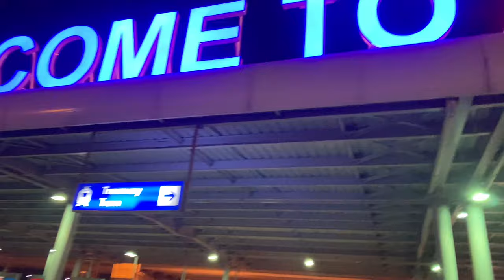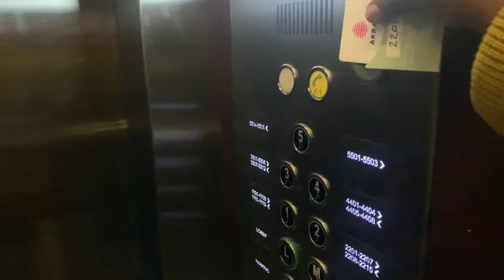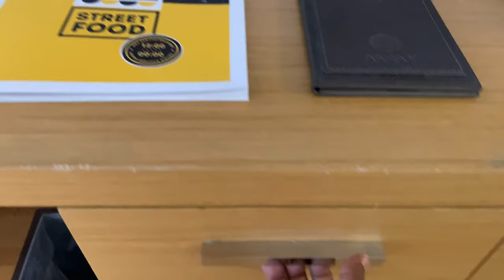I MADE IT TO TURKEY